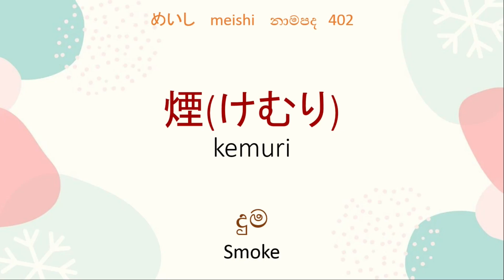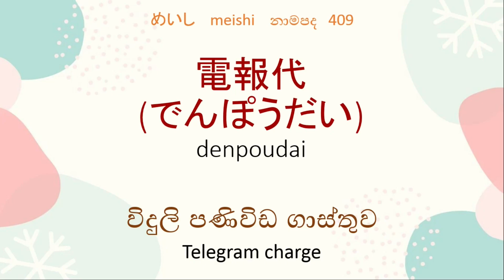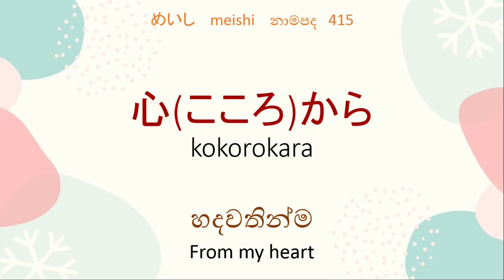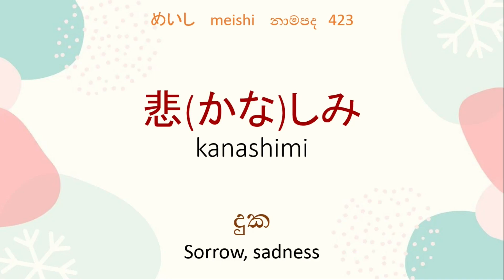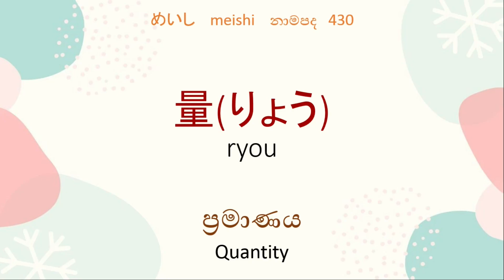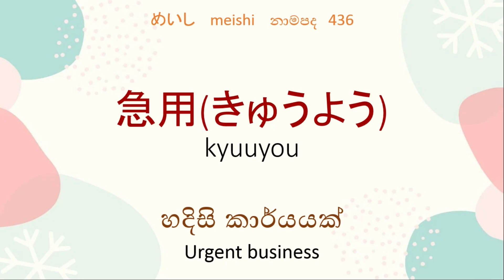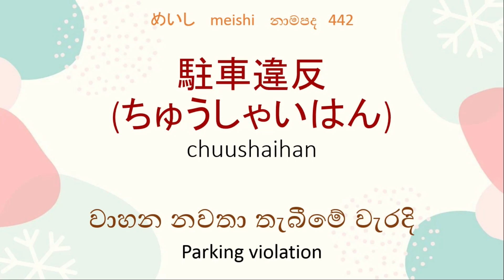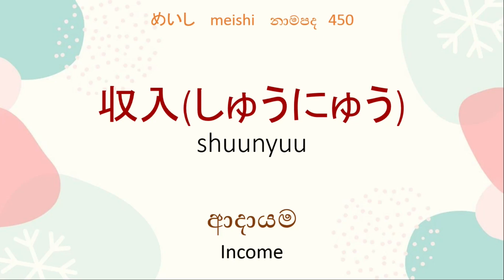N4 nouns part 09| N4 නාමපද| N4 vocabulary in sinhala|N4 වචන මාලාව| Aiko japanese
This video is about N4 nouns part 09| N4 නාමපද| N4 vocabulary in sinhala|N4 වචන මාලාව| Aiko japanese| ජපන් N5 වචන මාලාව සිංහලෙන් | අපේ ජපන් පන්තිය

දියුණු භාෂාවක දැකිය හැකි මූලික අංග 03ක් ලෙස අකුරු, උච්චාරණ,වචන,  හඳුන්වා දිය හැක. මෙම වීඩියෝ මාලාවෙන් ජපන් භාෂාවේ N5 මට්ටමට අදාල සියලුම වචන ආවරණය කරනු ලබන අතර ජපන් වචන මතක තබා ගැනීම සඳහා පහසු සාර්ථක ක්‍රමවේදයකින් යුතු නිර්මාණය කර ඇත.